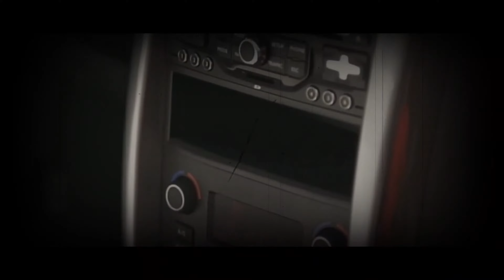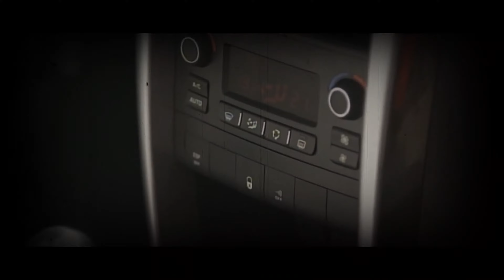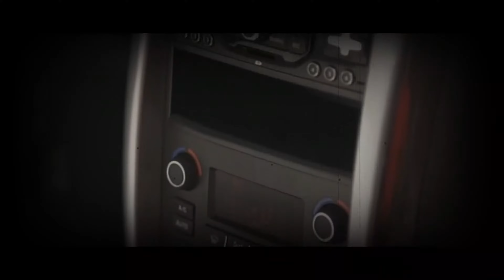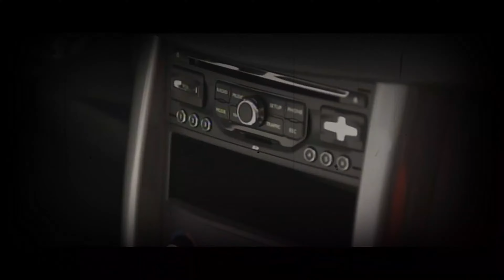كل ماتريد معرفته عن peugeot 207 | عيوب ومميزات بيجو 207